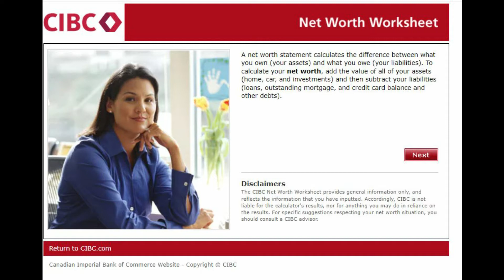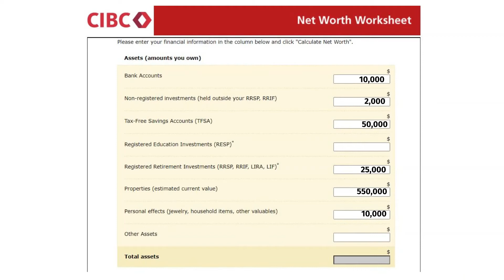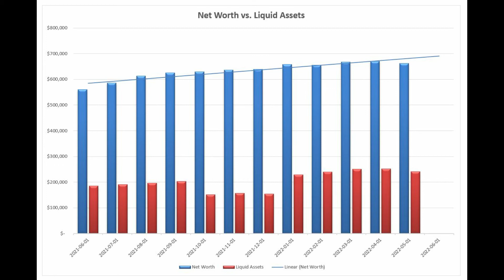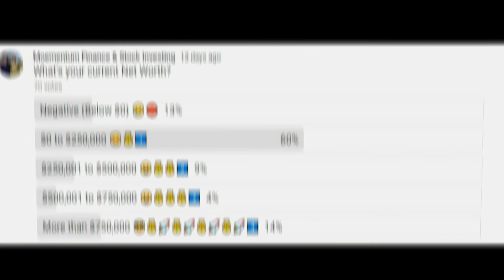What is Net Worth and How to Calculate It? [Free, Easy Calculator + Simple Example 💰]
What is your net worth and how can you calculate it? Is it based on the luxury cars you drive, the fancy house you live in or the well-paying job you have? ... Well not really! In this video I'll answer this question and provide you with an easy tool to calculate your own net worth. I'll also share my net worth calculation trendline over the past year.

Remember your Net Worth = Total Assets - Total Liabilities

⏳ Video Timestamps:
0:00 Intro
0:21 Net Worth Poll
0:58 How is Net Worth calculated?
1:46 Free Net Worth Calculator
2:02 Net Worth Example
3:31 My Net Worth
3:56 Question to viewers
4:05 Closing

🎙You can also follow our Podcast, "Financial Independence Factor" (available on Google Podcast, Spotify and other platforms) for inspiring episodes focused on financial independence